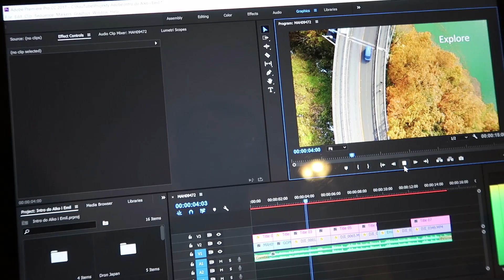#8 Smoothie w deszczowy dzień [2017.6.21 Vlog po koreańsku, napisy PL]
Kamera#1: Sony a6000, 18-200mm/ Sigma 30mm DC 1.4F/ ECM-XYST1M Stereo Microphone
Dron: DJI Mavic Pro
Kamera #2: Canon ivis HF G20
Kamera #3: Canon G7X Mark II
Action Kamera: GoPro 5

Muzyka:
Lakey Inspired

*Pocztówki są prezentem dla Patronów. Pocztówka nie jest przedmiotem tranzakcji. Wysyłać będę pocztówki patronom, którzy wesprą mnie za większe kwoty i ich patronat będzie trwał w trakcie wycieczki do KRLD w lipcu. Jeśli z jakiegoś powodu nie będę mógł wysłać pocztówek z KRLD (np. sankcje), to nie zwracam pieniędzy.